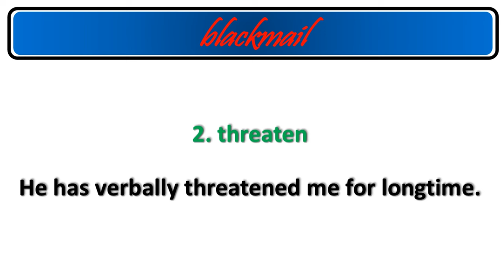THIS IS WHY IT’S SO DIFFICULT: How to Speak American English | blackmail | IMPROVE YOUR ENGLISH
If you want to study English in a way that improves your American English pronunciation this is one of the best ways. We’ll work together with a clip from the TV show Friends. By examining a short clip and analyzing the spoken English you’ll learn what makes American English sound American. This is a spoken English pronunciation lesson that shows you one of the best possible ways to improve. Learning how to speak English like a native speaker takes practice and this method helps you improve your English sounds tremendously. If you’ve ever been curious how my most successful students study English, this is it. They learn to use reductions and linking and you can too! So let’s study English together and you’ll be sounding more like a native speaker in no time!